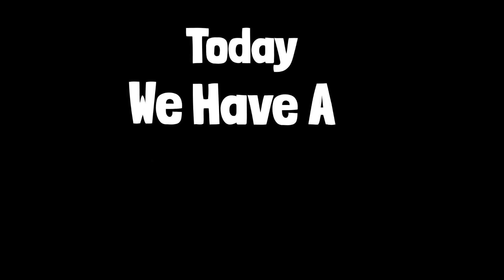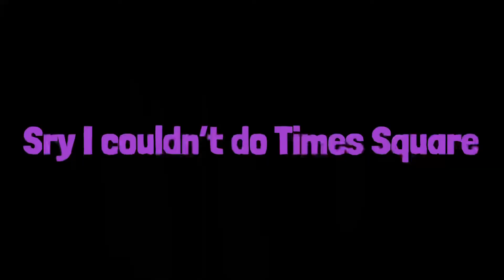Cubing in Famous NYC Landmarks!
Sry I Couldn’t do Times Square. I hope you Enjoyed!